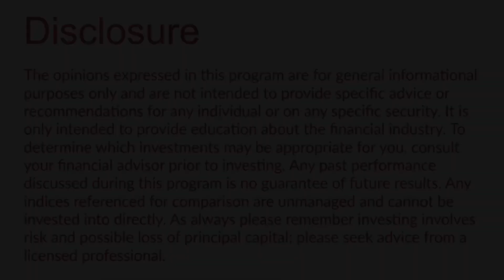Investing: What is a Mutual Fund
Today’s tip will cover “What is a mutual fund?”

A Mutual fund is an investment vehicle made up of a pool of funds collected from many investors for the purpose of investing in securities such as stocks, bonds, money market instruments and similar assets. Mutual funds are operated by money managers, who invest the fund's capital and attempt to produce capital gains and income for the fund's investors.

So basically, mutual funds are an investment vehicle whereby you and many other people give money to a money manager, who then buys securities with these collective funds. Each person who gave money to that money manager then becomes a shareholder in the mutual fund. You end up owning a proportionate amount of the fund and as the securities in the fund go up and down, the price of the mutual fund goes up and down with it.

Want To Learn What You Need To Do to Become Financially Empowered?
So You Can Accomplish More With Your Money!

Then you should check out my FREE money 101 video called "Becoming a Seriously Savvy Woman".

If you've been struggling with not knowing what to do or where to start when it comes to investing and managing your finances then you should watch this Video Training because among other things it reveals:

The Four Rules of Money for Women
The Five Steps to Financial Empowerment
The Five Secrets to Becoming a Seriously Savvy Woman

Catherine Magaña is a CFP® or CERTIFIED FINANCIAL PLANNER™ and Managing Partner at Savvy Women Wealth Management in Carlsbad California.

We help women invest wisely and create custom financial plans for their way of living so they can enjoy a fulfilling retirement with peace of mind...
...without giving up their lifestyle.